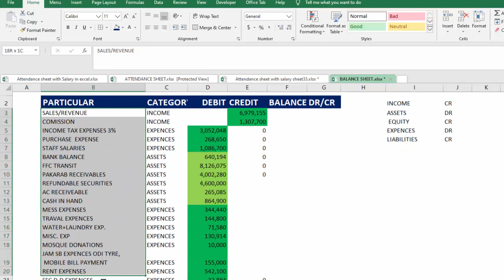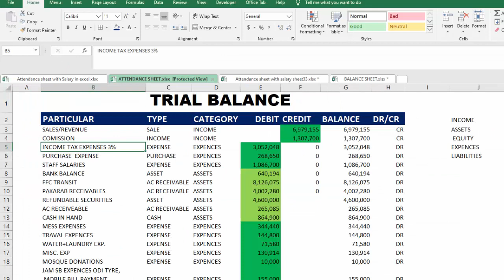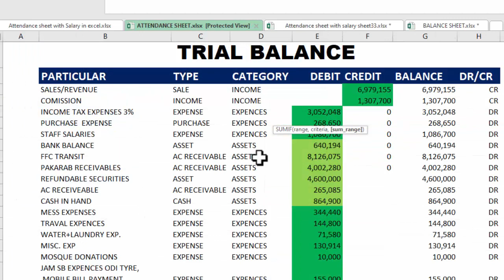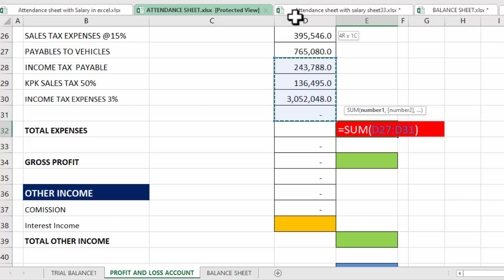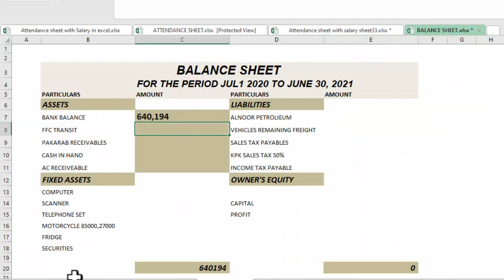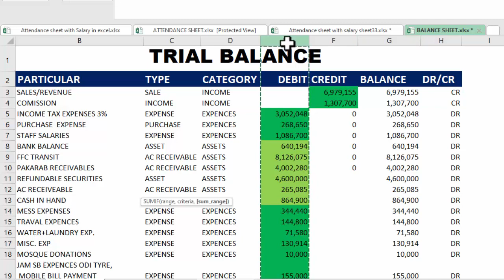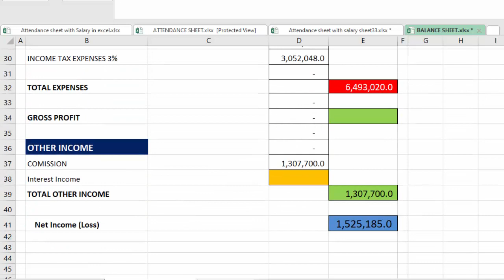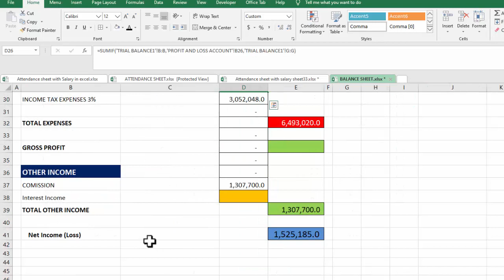FULLY AUTOMATIC ACCOUNTING SOFTWARE IN EXCEL | PROFIT & LOSS AND BALANCE SHEET FROM TRIAL BALANCE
in this Excel tutorial you  will learn fully Automatic Accounting software in Excel which includes Calculate Profit and loss and balance sheet from Trial Balance .

learning center
Fully Automatic Accounting software in Excel
Full Accounting software in Excel
Complete Accounting software in Excel
Top 10 Accounting software in Excel
Accounting Templates
profit and loss Account
Balance sheet
Trial Balance
Profit and loss and balance sheet from Trial Balance,
profit and loss format
Trading and profit and loss account
profit and loss account in balance sheet
,Income statement format
Income statement formula